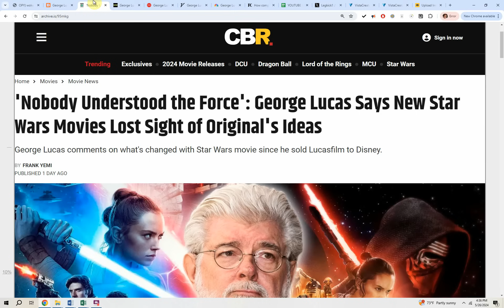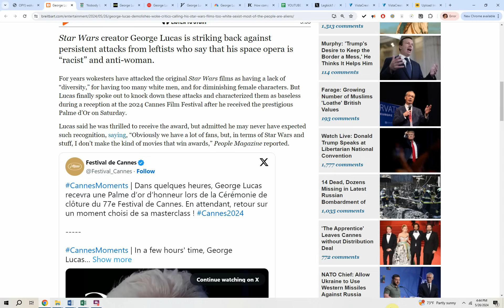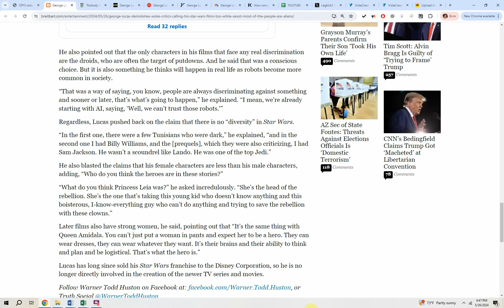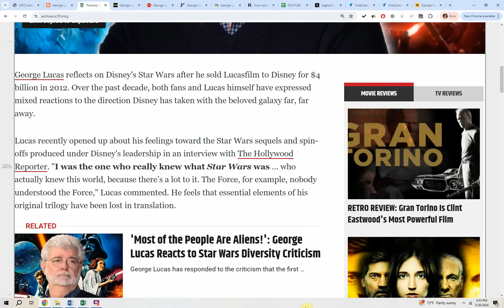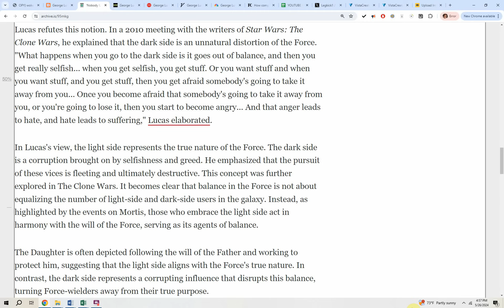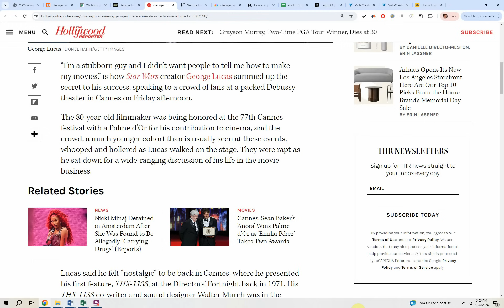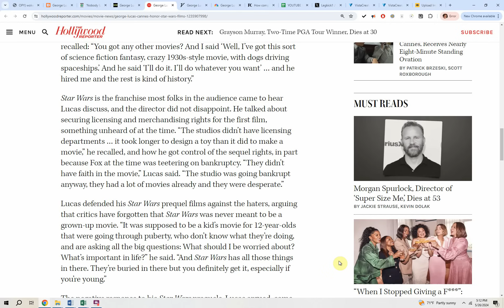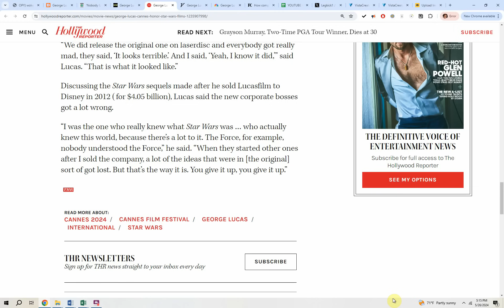George Lucas GOES NUCLEAR on Star Wars says "Disney’ DOESN’T UNDERSTAND “The Force”!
Star Wars creator George Lucas is striking back against persistent attacks from leftists who say that his space opera is “racist” and anti-woman.

For years wokesters have attacked the original Star Wars films as having a lack of “diversity,” for having too many white men, and for diminishing female characters. But Lucas finally spoke out to knock down these attacks and characterized them as baseless during a reception at the 2024 Cannes Film Festival after he received the prestigious Palme d’Or on Saturday.

Lucas said he was thrilled to receive the award, but admitted he may never have expected such recognition, saying, “Obviously we have a lot of fans, but, in terms of Star Wars and stuff, I don’t make the kind of movies that win awards,” People Magazine reported.

He also admitted that when he was first breaking onto the business, making money was one of the last things on his mind. He said, “to be very honest with you, we weren’t really that interested in making money. We were interested in making movies.”

Lucas was also asked about the accusations that his Star Wars films made between 1977 and 2005 lack “diversity,” but he vehemently disagreed with that claim.

“They would say, ‘It’s all white men. Most of the people are aliens!” Lucas said, according to Variety.

He also disagreed that he is pushing some sort of white supremacist message.

“The idea is you’re supposed to accept people for what they are, whether they’re big and furry or whether they’re green or whatever,” he continued. “The idea is all people are equal.”

EXPLORE MORE